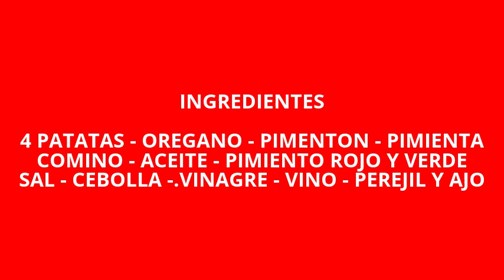Tortilla de patatas estilo pastor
INGREDIENTES

4 PATATAS
OREGANO
PIMENTON
PIMIENTA
COMINO
ACEITE
PIMIENTO ROJO
PIMIENTO VERDE
SAL
CEBOLLA
VINAGRE
VINO BLANCO
PEREJIL
AJO